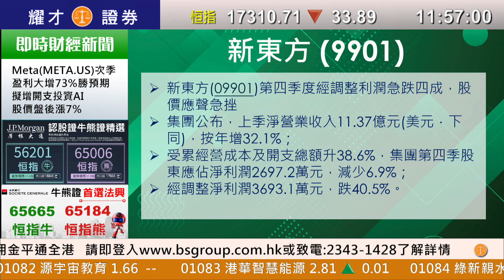耀才財經台 午間總結 林芷彤 －恒指半日跌33點 恒指半中午收市報17311點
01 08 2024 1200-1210 午間總結－恒指半日跌33點　恒指半中午收市報17311點

主持：林芷彤